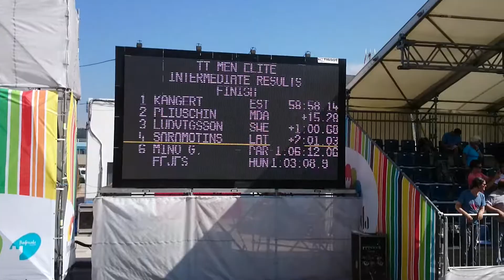TT MM Hispaania 2014 Kangert